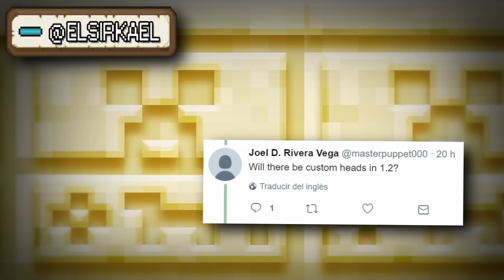CABEZAS PERSONALIZADAS! (Custom Heads) | Noticias Minecraft PE 1.3 | EsSirKael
EsSirKael here!!
Confirmamos que las cabezas personalizadas o "custom heads/skull" no estarán en la 1.2 y estimamos serán implementadas en Minecraft Pocket Edition 1.3!! :D

Créditos

- Artista: 1f1n1ty
- Pista: Veva